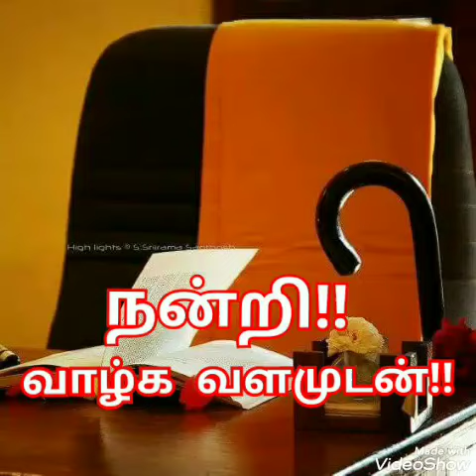தத்துவஞானி வேதாத்திரி மகரிஷி - உலக சமாதானம் - கவி 134 - குரல் பதிவு - அருள்நிதி. M.முத்துகுமரேசன்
வாழ்க வையகம்! வாழ்க வையகம்! வாழ்க வளமுடன்!

*கவி 134. பிறப்புத் திட்டம்*

*வித்தினிலே இரசாயனத்தைக் குறைத்துக் கூட்டி*

*வேண்டும்போல் ஆண்பெண்கள் பி செய்வோம்.*

*அத்துவித நிலையதனை வயது வந்தோர்*

*அறிந்திடுவார் கருதவத்தில் நிலைத்து நின்று*

*பத்து வருடங்கள் இந்தமுறை கையாண்டால்,*

*பதங்கமாகி மேல்செல்லும் விந்து நாதம்.*

*இத்தகைய நிலையினிலே கருத்தரிக்கா*

*இயற்கையாய்ச் சனப் பெருக்கம் குறைந்து போகும்.*

விளக்கம்:

மனிதர் வாழ்க்கைக்கு அவசியமான எல்லா பொருள்களையும் கூட்டாகச் சேர்ந்து உற்பத்தி செய்து, நிரவி அனுபவித்துக் கொள்ளலாம். ஆனால் ஆண் பெண் உற்பத்தி எண்ணிக்கையில் அதிகமான வித்தியாசம் ஏற்பட்டு விட்டால், என்ன செய்வது? என்று சிலர் திகைக்கக் கூடும்.

எப்போதும் இயற்கை அமைப்பில் குறைபாடுகள் இருக்கவே முடியாது, இருக்காது. அடிக்கடி ஏற்படும் யுத்தங்களில் பெரும்பாலும் ஆண்களே இறந்து விடுவதால் பெண்கள் எண்ணிக்கை அதிகமாக ஆகிறது. மேலும் உணவு உடல் கருவிகளை இயக்கும் வேறுபட்ட அனுபோகங்களினால் உடலில் ரசாயன மாற்றம் ஏற்படுவதாலும் விந்துவில் நாத சக்தி அதிகரித்துப் பெண்கள் உற்பத்தி அதிகமாக இடமிருக்கிருக்கிறது.

யுத்தம் தவிர்க்கப்படுவதால் உலக சமாதான திட்டத்தின் கீழ் வாழப்போகும் மக்களுக்கு இத்தகைய ஆண்-பெண் எண்ணிக்கையில் வித்தியாச சங்கடங்கள் ஏற்படாது. அப்படி ஏற்பட்டாலும், உடற்பயிற்சி அல்லது மருந்துகள் உட்கொள்ளல் மூலம் உடலில் ரசாயனத்தை மாற்றி, ஆணோ பெண்ணோ தேவையான குழந்தைகளை உற்பத்திச் செய்யும் திட்டம் வகுக்க விஞ்ஞான சுகாதார நிபுணர்களால் முடியாததல்ல

இருபத்தைந்து வயது அடைந்தவர்கள் கருதவம் அல்லது சுக்கிலத் தியானம் என்னும் உயர் தரமான எண்ண ஓர்மை முறையைக் கற்றுப் பழகி, தோற்றப் பொருட்கள் அனைத்திலும் உள் நிறைவாய் இயங்கும் அரூப சக்தியை அறிந்து ஆன்ம நிலையில் ஒன்றுபட்டிருக்கும் தத்துவத்தை உணர்ந்து அன்பால் ஒன்றுபட்டு வாழ்வார்கள்.

மேலே காட்டியுள்ள பயிற்சி முறையால், விந்து நாதம் சிறுகச் சிறுக சூடு பெற்று அதில் உள்ள ஜீவ அணுக்கள் பதங்கமாகி மேனோக்கும் வேகம் அடைந்து, மூளைக்கு ஆக்க சக்தியாகிவிடும். அதனால் பத்து வருடங்கள் இம்முறை பயின்றவர்களுக்கு கருத் தரிக்காது.  இயற்கையான ஜனப் பெருக்கம் குறைந்து விடும் என்று இதனால் விளக்கப்படுகிறது.

அவசியமாயின், கருத்தடை முறைகளை மிகச் சுலபமாக அமுல் நடத்தவும் முடியும்.